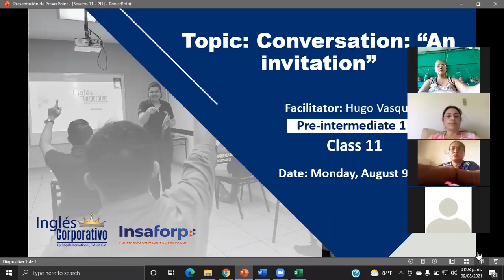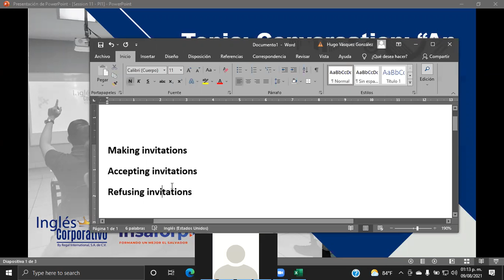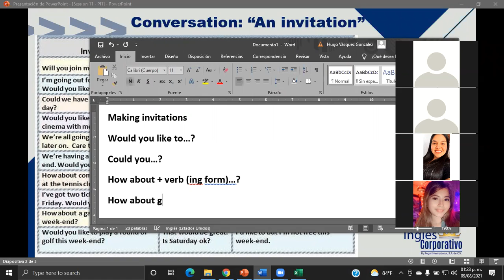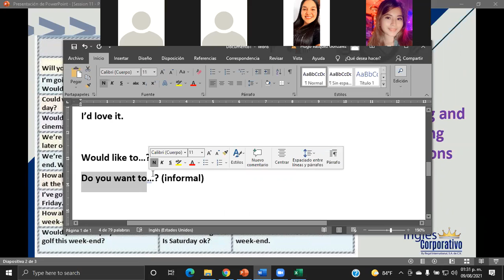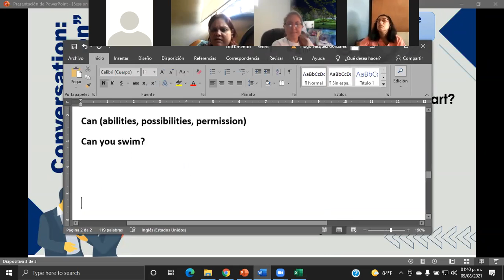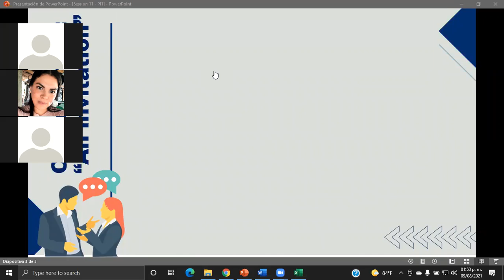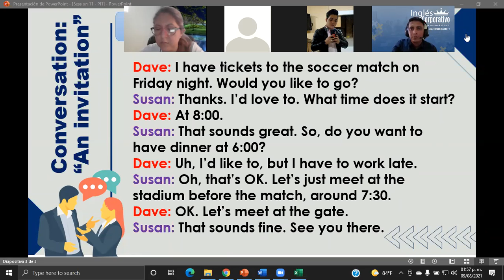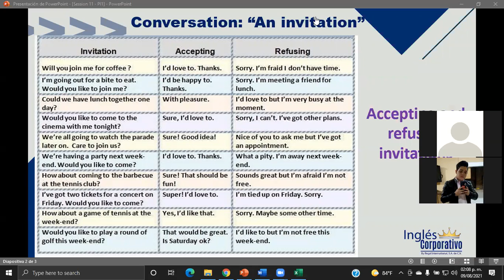Ingles Corporativo-Conversation: "An invitation"-Day11